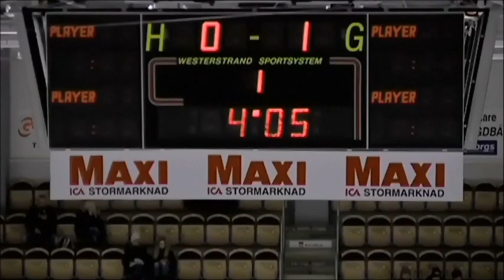Emmas show 2013